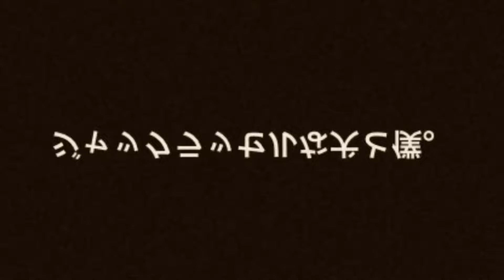happy birthdayなジャックラッセルな犬。祝二歳！！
ケーキを手作りして家族でお祝いしました。

☆自己紹介☆
犬種はジャックラッセルテリアです。 名前はバンです。（５歳の僕が名付けました） ちなみに性別はメスです。 2020年9月24日に誕生したらしいです。